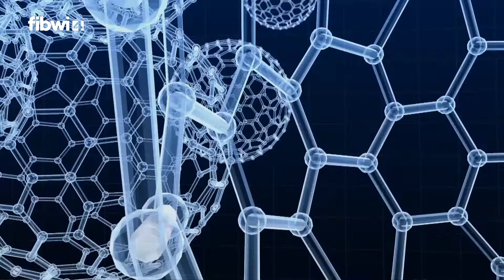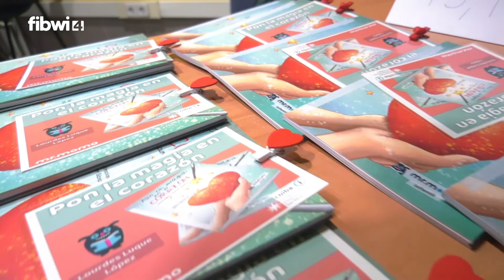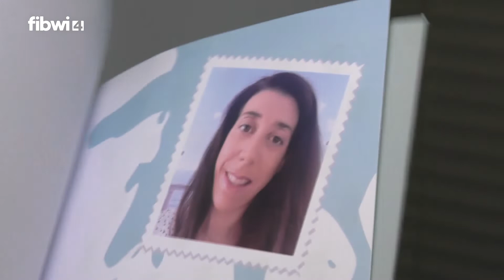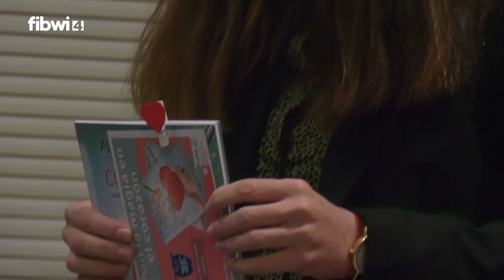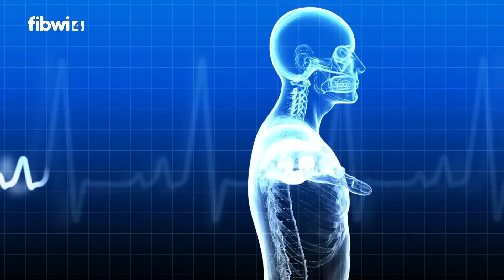Salut i Força - 24/11/2021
Programa presentado y dirigido por Joan Calafat donde cada semana tendrá diferentes invitados y profesionales de la salud.